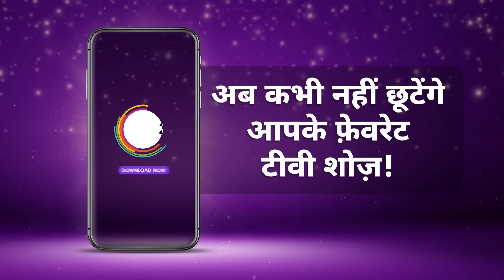Pyaar Ka Pehla Adhyaya Shiv Shakti | Ep - 219 | Feb 11, 2024 | Best Scene 2 | Zee TV